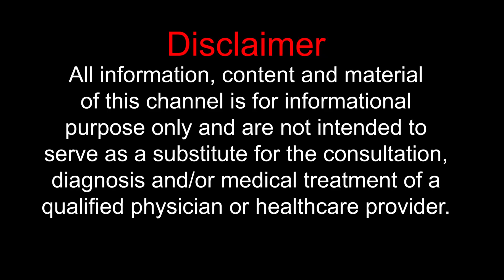Lingerie Shopping Haul Zivame | HINDI | Debina Decodes | Fashion Ep 04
Diwali is just around the corner and the preparations have begun in full swing everywhere. Shopping is one of the most important part and my favourite part of Diwali. While we spend hours shopping for outfits, but it is also the perfect lingerie that is the most essential to shop.

Videography and Edited by Ashish J Nakashe

YouTube Channel managed by Dharmishtha Dagia